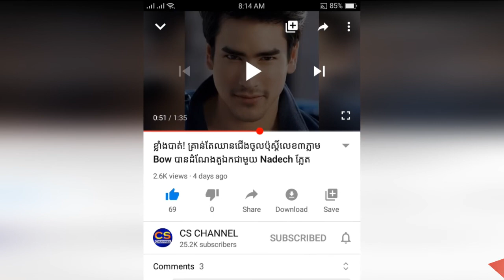ឌុច លីដា បង្ហាចមុខគូស្នេហ៍ជាលើកដំបូង ហើយក៏ត្រូវជាឪពុករបស់កូនផងដែរ